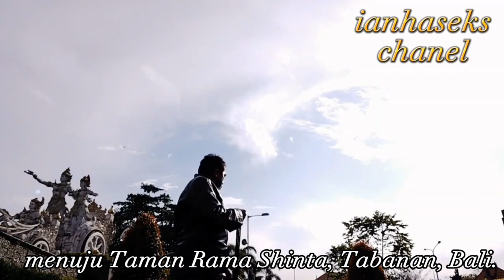𝙋𝙚𝙧𝙟𝙖𝙡𝙖𝙣𝙖𝙣 𝙙𝙖𝙧𝙞 𝙅𝙡 𝙍𝙖𝙮𝙖 𝙈𝙚𝙜𝙖𝙩𝙞, 𝙏𝙖𝙗𝙖𝙣𝙖𝙣 𝙢𝙚𝙣𝙪𝙟𝙪 𝙖𝙧𝙖𝙝 𝙏𝙖𝙢𝙖𝙣 𝙍𝙖𝙢𝙖 𝙎𝙝𝙞𝙣𝙩𝙖 𝘽𝙖𝙙𝙪𝙣𝙜 //𝙝𝙖𝙩𝙞2/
𝙏𝙖𝙗𝙖𝙣𝙖𝙣, 𝘽𝙖𝙡𝙞,
𝗘𝗱𝗶𝘀𝗶 𝙢𝙖𝙨𝙞𝙝 𝙙𝙞 𝙟𝙖𝙡𝙖𝙣.
𝘽𝙚𝙧𝙖𝙬𝙖𝙡 𝙙𝙖𝙧𝙞 𝙨𝙩𝙖𝙧𝙩 𝙥𝙚𝙧𝙟𝙖𝙡𝙖𝙣𝙖𝙣 𝙙𝙖𝙧𝙞 𝙖𝙧𝙖𝙝 𝙟𝙖𝙡𝙪𝙧 𝙅𝙡 𝙍𝙖𝙮𝙖 𝙈𝙚𝙜𝙖𝙩𝙞, 𝙏𝙖𝙗𝙖𝙣𝙖𝙣, 𝘽𝙖𝙡𝙞 𝙢𝙚𝙣𝙪𝙟𝙪 𝙖𝙧𝙖𝙝 𝙏𝙖𝙢𝙖𝙣 𝙍𝙖𝙢𝙖 𝙎𝙝𝙞𝙣𝙩𝙖  𝘽𝙖𝙙𝙪𝙣𝙜, 𝘽𝙖𝙡𝙞.
𝙅𝙖𝙡𝙪𝙧 𝙡𝙖𝙡𝙪 𝙡𝙞𝙣𝙩𝙖𝙨 𝙗𝙚𝙜𝙞𝙩𝙪 𝙥𝙖𝙙𝙖𝙩 𝙙𝙖𝙣 𝙩𝙚𝙩𝙖𝙥 𝙝𝙖𝙩𝙞 𝙝𝙖𝙩𝙞 𝙙𝙞 𝙟𝙖𝙡𝙖𝙣, 𝙢𝙤𝙜𝙖 𝙨𝙚𝙡𝙖𝙢𝙖𝙩 𝙨𝙖𝙢𝙥𝙖𝙞 𝙙𝙞 𝙩𝙚𝙢𝙥𝙖𝙩 𝙩𝙪𝙟𝙪𝙖𝙣🙏🙏
𝙇𝙖𝙣𝙜𝙨𝙪𝙣𝙜 𝙢𝙚𝙣𝙪𝙟𝙪 𝙏𝙖𝙢𝙖𝙣 𝙍𝙖𝙣𝙙 𝙎𝙝𝙞𝙣𝙩𝙖, 𝙏𝙖𝙗𝙖𝙣𝙖𝙣, 𝘽𝙖𝙡𝙞.

𝗗𝗮𝗻 𝘀𝗲𝗹𝗮𝗹𝘂 𝗱𝗶𝗶𝗻𝗴𝗮𝘁:
Halo 𝙜𝙪𝙮𝙨 𝙨𝙚𝙡𝙖𝙢𝙖𝙩 𝙙𝙖𝙩𝙖𝙣𝙜 di 𝙞𝙖𝙣𝙝𝙖𝙨𝙚𝙠𝙨 𝙘𝙝𝙖𝙣𝙚𝙡 𝙮𝙖𝙣𝙜 𝙢𝙚𝙢𝙗𝙚𝙧𝙞𝙠𝙖𝙣 𝙞𝙣𝙛𝙤 𝙩𝙚𝙧𝙖𝙣𝙮𝙖𝙧 𝙨𝙚𝙥𝙪𝙩𝙖𝙧𝙖𝙣 𝙏𝙪𝙩𝙤𝙧𝙞𝙖𝙡, 𝙑𝙡𝙤𝙜, 𝐏𝙚𝙠𝙚𝙧𝙟𝙖𝙖𝙣, 𝙆𝙤𝙣𝙨𝙚𝙧 𝙈𝙪𝙨𝙞𝙠, 𝙏𝙧𝙖𝙙𝙞𝙨𝙞 𝘼𝙙𝙖𝙩 𝘽𝙖𝙡𝙞, 𝙆𝙚𝙨𝙚𝙣𝙞𝙖𝙣, 𝙟𝙖𝙡𝙖𝙣 𝙟𝙖𝙡𝙖𝙣, 𝙃𝙤𝙗𝙮, 𝙞𝙣𝙛𝙤 𝙩𝙚𝙧𝙖𝙠𝙩𝙪𝙖𝙡 & 𝙟𝙪𝙜𝙖 𝙚𝙭𝙨𝙥𝙧𝙚𝙨𝙞 𝙞𝙖𝙣𝙝𝙖𝙨𝙚𝙠𝙨.
𝘿𝙖𝙣 𝙞𝙠𝙪𝙩𝙞 𝙟𝙪𝙜𝙖 𝙫𝙞𝙙𝙚𝙤 𝙫𝙞𝙙𝙚𝙤 𝙩𝙚𝙧𝙗𝙖𝙧𝙪 𝙙𝙞 𝙞𝙖𝙣𝙝𝙖𝙨𝙚𝙠𝙨 𝙘𝙝𝙖𝙣𝙚𝙡.
𝙎𝙚𝙢𝙤𝙜𝙖 𝙗𝙚𝙧𝙢𝙖𝙣𝙛𝙖𝙖𝙩 𝙙𝙖𝙣 𝙩𝙚𝙧𝙝𝙞𝙗𝙪𝙧 🙏🙏 𝙩𝙚𝙧𝙞𝙢𝙖𝙠𝙖𝙨𝙞𝙝 🙏

 𝙀𝙙𝙞𝙨𝙞 𝙢𝙖𝙨𝙞𝙝 𝙨𝙩𝙖𝙧𝙩 𝙙𝙖𝙧𝙞 𝙖𝙧𝙖𝙝 𝙟𝙖𝙡𝙪𝙧 𝙅𝙡. 𝙍𝙖𝙮𝙖 𝙈𝙚𝙜𝙖𝙩𝙞, 𝙏𝙖𝙗𝙖𝙣𝙖𝙣, 𝘽𝙖𝙡𝙞, 𝙢𝙚𝙣𝙪𝙟𝙪 𝙖𝙧𝙖𝙝 𝙏𝙖𝙢𝙖𝙣 𝙍𝙖𝙢𝙖 𝙎𝙝𝙞𝙣𝙩𝙖, 𝘽𝙖𝙙𝙪𝙣𝙜  𝘽𝙖𝙡𝙞.
𝙏𝙚𝙩𝙖𝙥 𝙨𝙚𝙢𝙖𝙣𝙜𝙖𝙩 𝙙𝙖𝙣 𝙝𝙖𝙩𝙞 𝙝𝙖𝙩𝙞 𝙙𝙞 𝙟𝙖𝙡𝙖𝙣